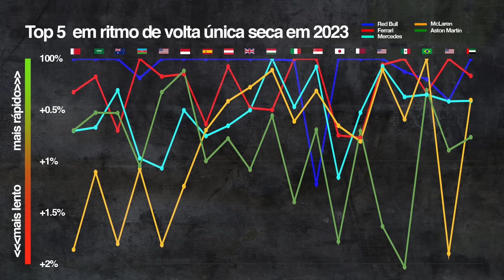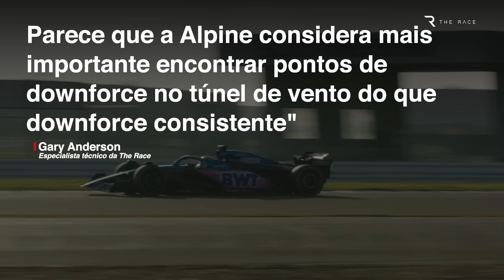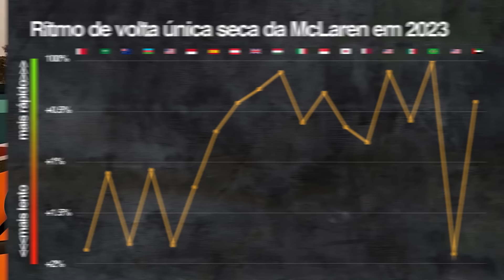O que CADA equipe deve priorizar corrigir para temporada de 2024 da F1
Com a nova temporada da Fórmula 1 se aproximando rapidamente, todas equipes querem ter o carro mais competitivo possível.

Isso significa eliminar as principais fraquezas que impediriam cada equipe de desenvolver todo seu potencial.
Por isso, The Race selecionou a principal prioridade que cada uma das 10 equipes deve focar em 2024.